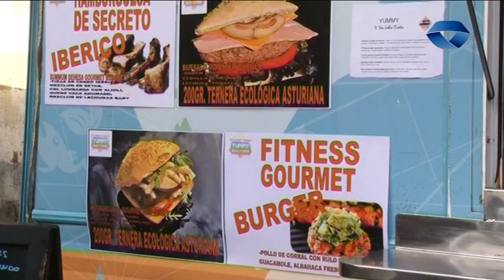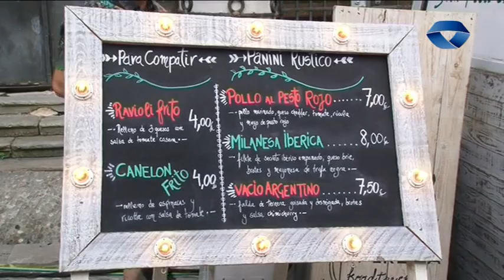2018 07 09 BERMEO Van sobre ruedas Food Truck Market ekimena izan da asteburuan Goiko plazan